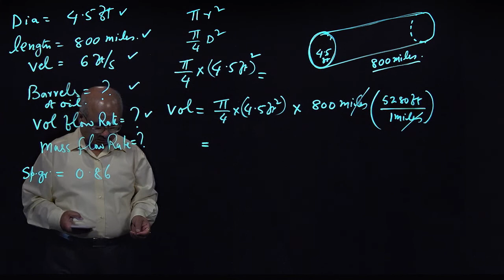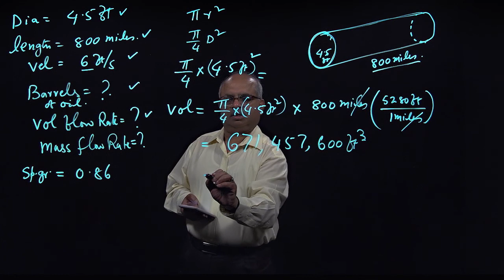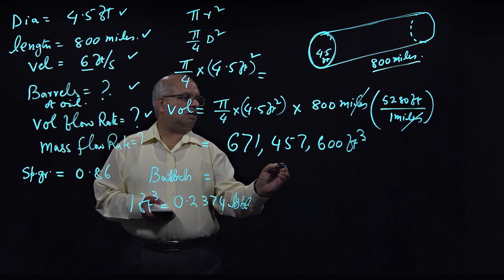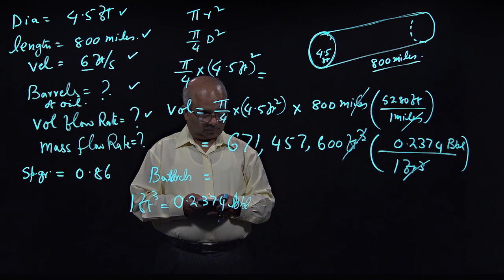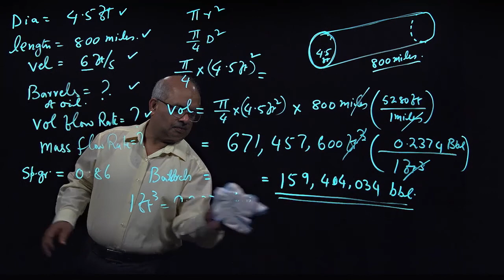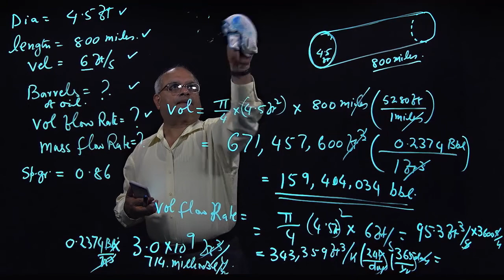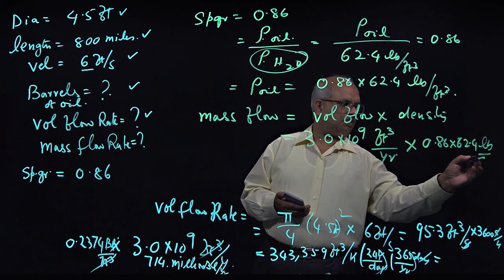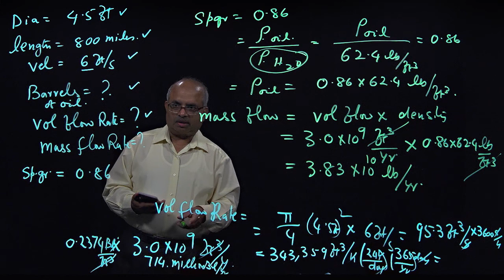EGEE 302 - Dutton Video 02